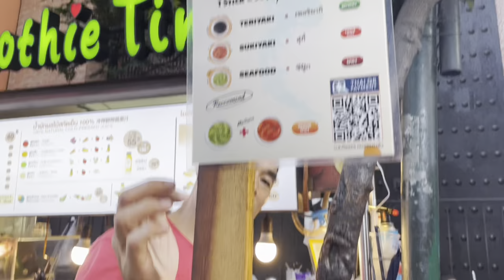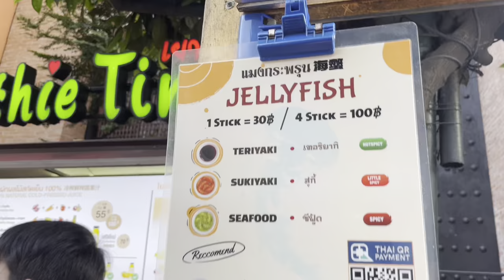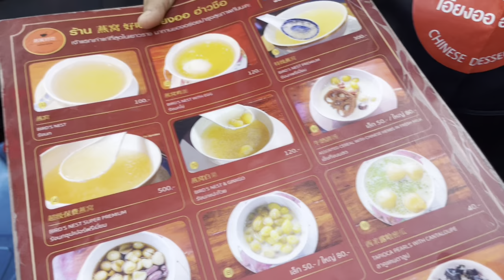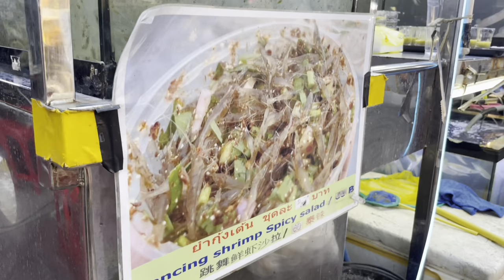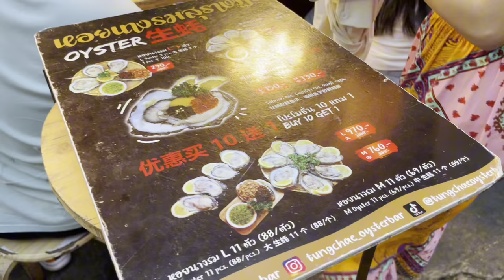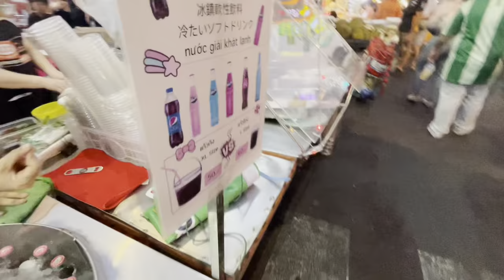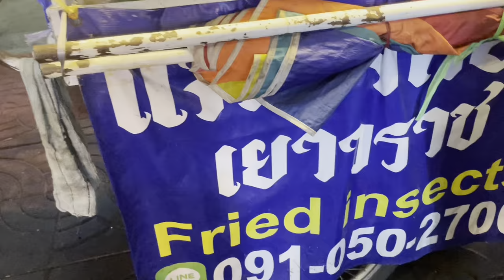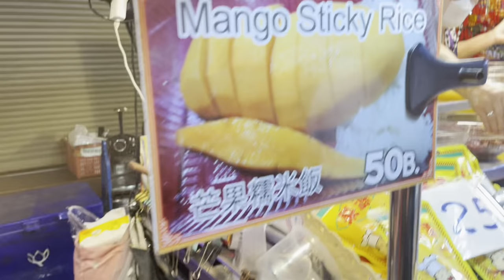CHINATOWN BANGKOK | MUKBANG "EXOTIC, JELLYFISH, SCALLOPS, DANCING SHRIMP" BANGKOK 🇹🇭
Let's visit the biggest Chinatown in the world! Welcome to Chinatown in Bangkok Thailand. Join me as I tried different foods especially those exotic ones. Bangkok Thailand Exotic Foods Mukbang. Exotic Food Mukbang in Thailand. Thailand Exotic Food.